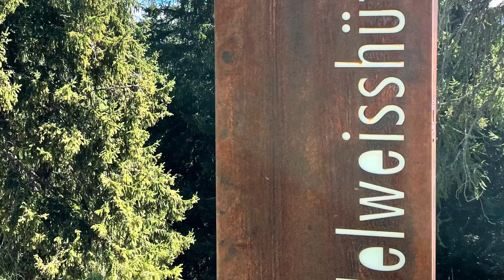W. Kaiser: Pradaschier to Brambrüesch to Chur - GR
W. Kaiser: A Sunday hiking tour, an uphill chair lift and a downhill gondola ride.!